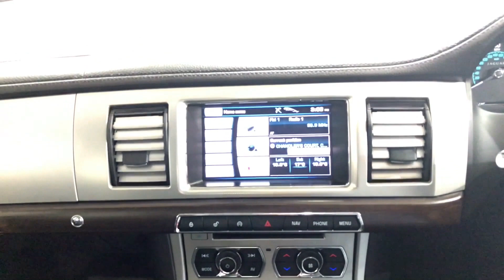Jaguar XF 2.2 D Luxury Auto MK62RRU